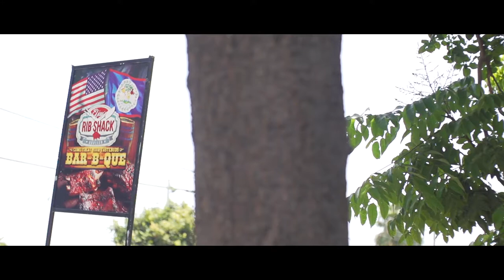commercial rib shack